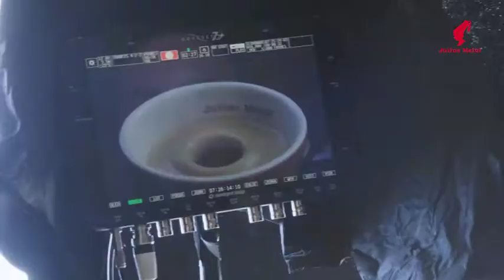Weck die Poesie in dir… - Making Of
Wirf einen Blick hinter die Kulissen und lass dich vom Making Of unseres TV-Spots für unsere neuen INSPRESSO Kapseln inspirieren. Jetzt neu in 5 erlesenen Sorten von Julius Meinl. Inspiriert Poeten seit 1862.